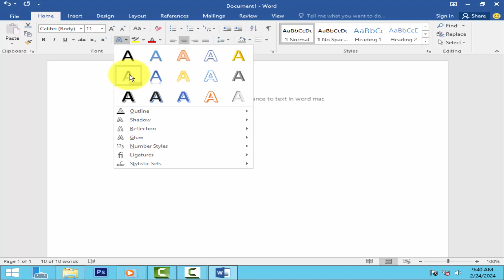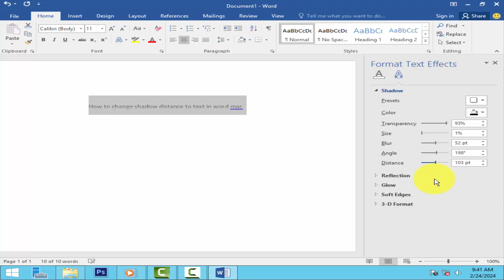How to change shadow distance to text in word mac